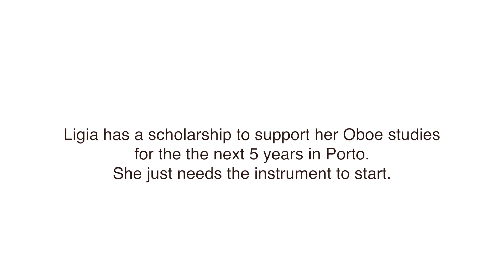Ligias Oboe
Ligia is 10 and wants to be an oboist with all her heart. With a scholarship she just needs a push.